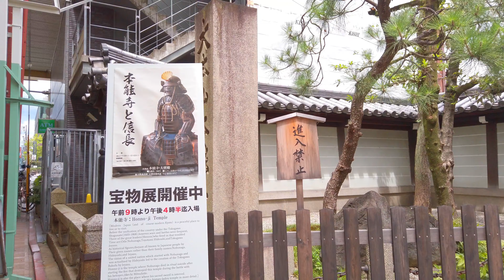[ 4K ] Kyoto Walk - Walk around Gion Shijo - 本能寺 ( Honno-Ji Temple ) Part.1 / 3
This time, we went to Shijo in Kyoto. Shijo is one of the most popular tourist spots in Kyoto, and is a great place to feel the atmosphere of Kyoto. There are not many tourists there now, but two years ago it was very crowded with foreign tourists. If you have a chance to come to Japan, I highly recommend visiting Shijo.

Hello My name is Japan Explorer Kyoto.
I'll be posting many more videos in the future, so please look forward to them.
I'm a student at a university in Kyoto. I'm not very good at English, but I'm hoping to improve my English through video streaming!
Your comments will help motivate me, so please do comment.

こんにちは。Japan kyoto explorerと申します。
このチャンネルでは、日本の観光地を歩く様子を動画で配信しています。
私は日本の大学生なので、英語はあまり得意ではありませんが、積極的に英語を勉強していますので、ぜひコメントをお寄せください。
動画配信を始めたばかりなので、至らない点も多いと思いますが、日本の風景を楽しんでいただければ幸いです。
もし気に入っていただけたら、ぜひ私のチャンネルに登録してください。皆さんのコメントが私のモチベーションになります。

Chapter List

Karasuma-oike Station（烏丸御池駅） 00:00
Nijo Street（二条通）　3:30
Honnoji temple （本能寺） 13:30
Kyoto City Hall　（京都市役所）18:00